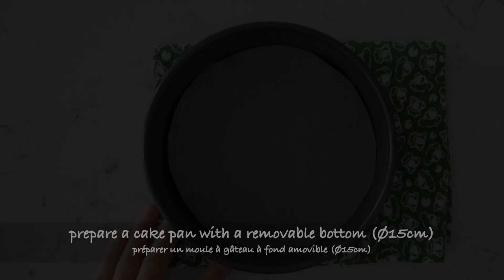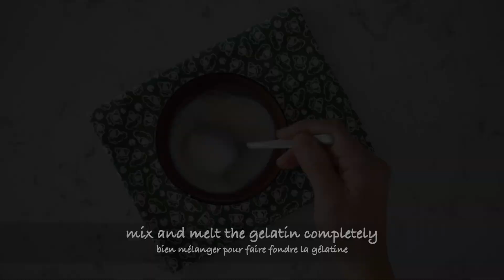Avocado Cake | wa's Kitchen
Avocados are actually fruits. Then why not try a mousse cake with them? I added meringue to make it lighter. By the way I use egg white powder because it is sterilised and safe :-)

Ingredients (for a 15cm mould) :
For the base cookie :
- 40g cake flour
- 10g almond powder
- 40g sugar
- 38g unsalted butter
- 3g chicory powder
For the mousse :
- 1 avocado (about 180g here)
- 20ml lime or lemon juice
- 7 to 8 tbsp sugar
- 180g unsweetened yogurt
- 60g heavy cream + 1 tbsp sugar
- 12g gelatin sheets
- 50ml milk
- 1 tbsp vanilla syrup (or 1 tbsp sugar)
- 5g egg white powder
- 35ml water